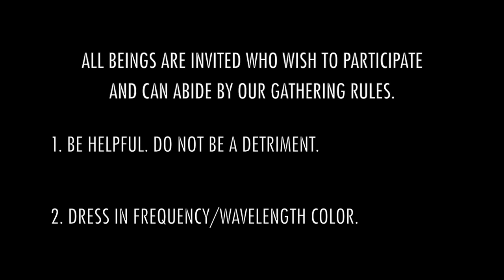pharos.earth 哥兒們 by sway productions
SWAY PRODUCTIONS -- watch in 1080p HD with headphones or speakers on

shoutout to juel for carrying around the vibes and the music that drew me in to meeting y'all. to jeremy b., for sharing your views, for understanding, and not being so quick to judge others. genie d., for the dope dance moves, sick handwriting style, and heartfelt words. and osahon t., for the hilarious outbursts, rap freestyles, and smiles all around. i will always look back to this day w/ fond memories. thankful for your kindness. with love & appreciation, amy sui aka sway.

哥兒們 (romanization: geurh-meng) in Mandarin Chinese
meaning buddies, pals; a brotherhood

this video was created with the sole purpose of walking down memory lane for shits n' giggles

01 - The Library (Intro)
15 - II. Zealots of Stockholm [Free Information] [Explicit]
04 - Dial Up

All footage is my own unless otherwise specified.